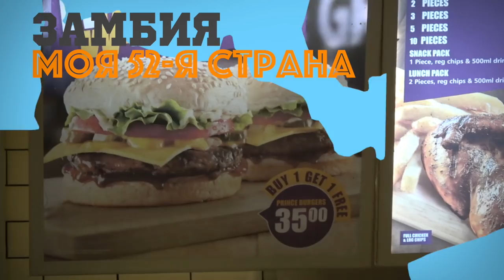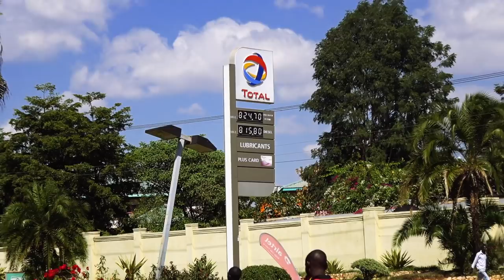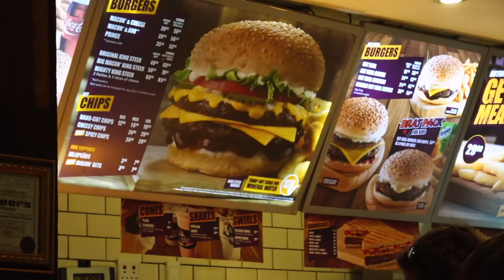Замбия и Малави. Беднейшие страны Африки на нашем пути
В путешествии по Африке, практически каждый день - это маленькое приключение. Туристические достопримечательности - В этот раз, выехав из отеля в Замбии и направившись в Малави, мы заехали на рынок африки купить себе еды в дорогу (просто ресторанов и кафе в стране почти нет). Такая она, жизнь обычных людей.

Сначала нас арестовала полиция, потому-что мы нарушили рядность и отвезли нас и наш Дастер на штраф стоянку. Правда после небольшого диалога, с этой же штраф стоянки нас и выпустили.

Поехали мы дальше, из Замбии, но как оказалось, заправок в стране тоже не особо много. Какой бензин лучше, дизель или бензин? И вот мы стоим на трассе, без бензина, а до ближайшей заправки 150 километров. Опять нам на помощь пришел язык, который как известно "до Киева доведет", не то, что до Малави.

Переехав границу Замбии и Малави, мы попали в столицу Малави - Лилонгве. Где нашли самый дешевый отель и заселились в него. А утром пошли гулять по Лилонгве, как оказалось делать там особо нечего, по-этому мы пошли на рынок сувениров, покупать всем подарки.
Рынок Африки и туристические достопримечательности.  Вообще в Африке, все сувениры более менее одинаковые, но в Малави, выбор и качество сувениров достаточно высокое. Например в Замбии, вообще нет никаких сувениров.

Мы находимся в самом сердце Африки, это Замбия, это новый выпуск .Дикая природа Африки, сафари в Африке, бизнес в Африке в каждом новом природа видео раскрывают Африку с новой стороны.